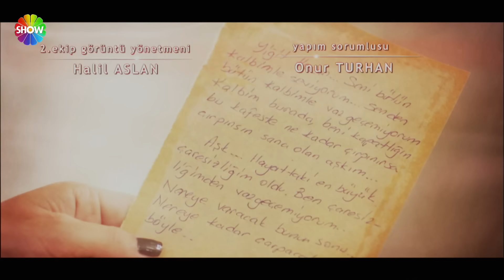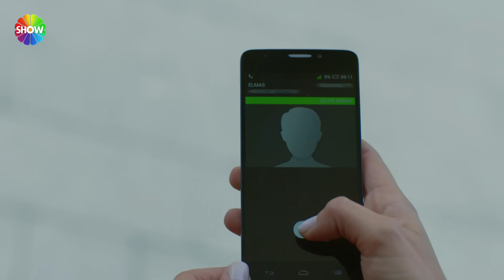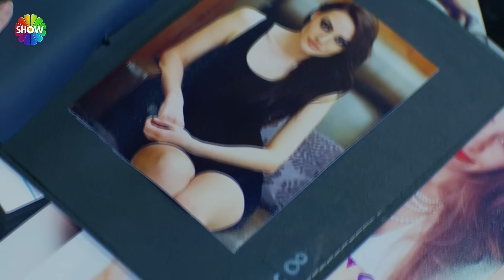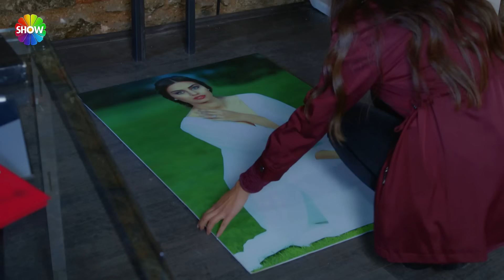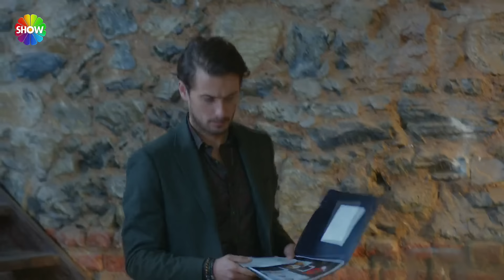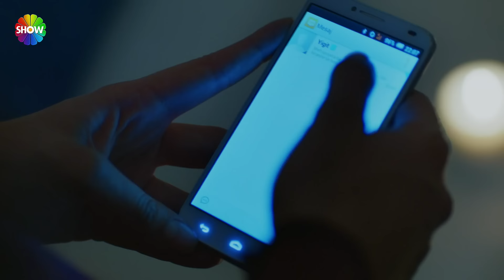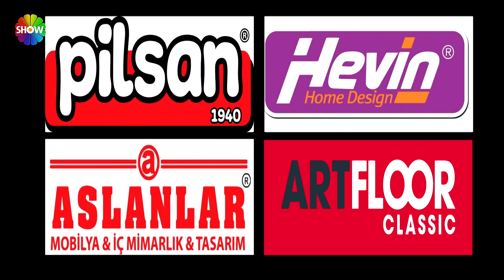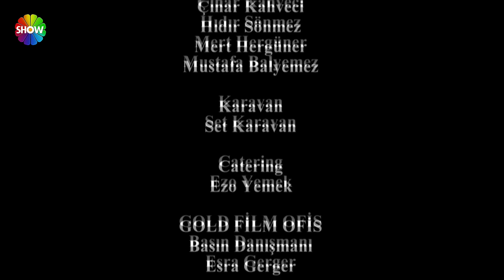No Te Vayas Sin Mi | Capitulo 71 - HD